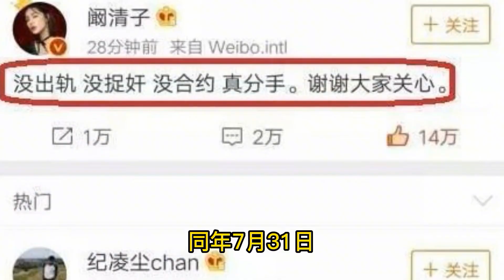分手三年后再恋爱！纪凌尘晒与新女友健身房合照发文官宣恋情